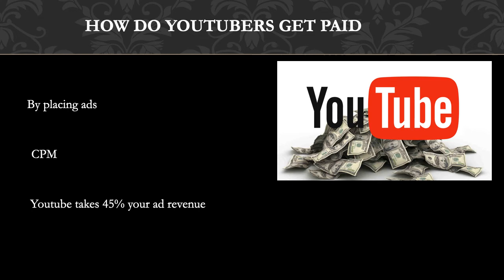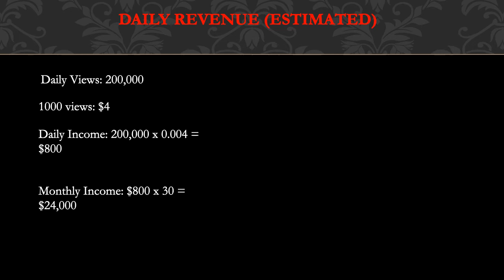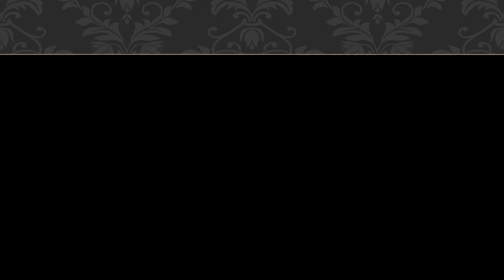How much Benny Soliven makes on Youtube